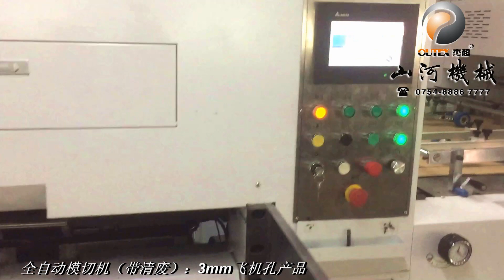Automatic Die Cutting Machine with Stripping Function | Model HMC-1080